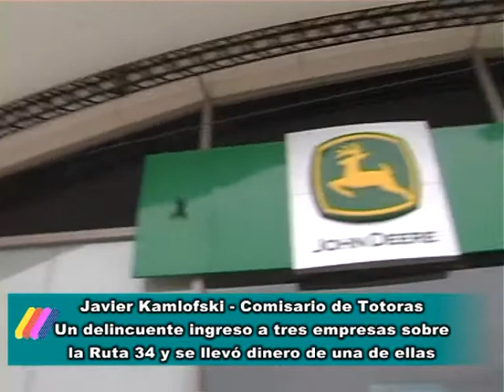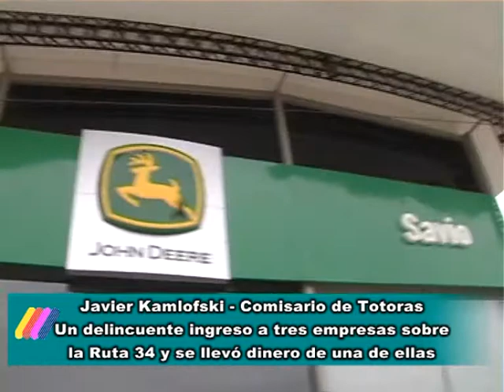NOTA COMISARIO ROBO DE SAVIO